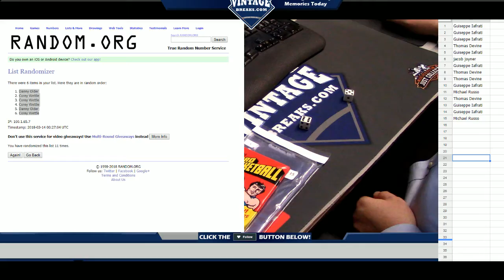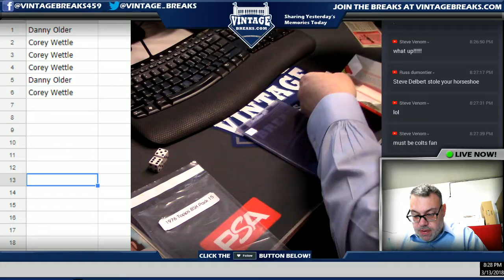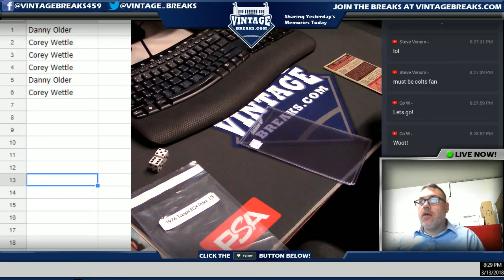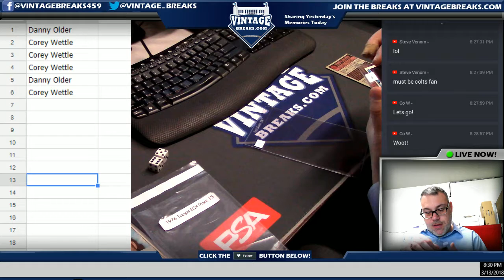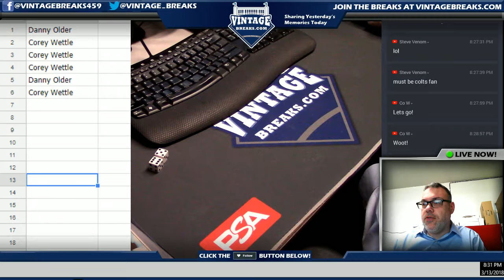03_13_18 - 1976 Topps Basketball Wax Pack # 5 Break Video Opening